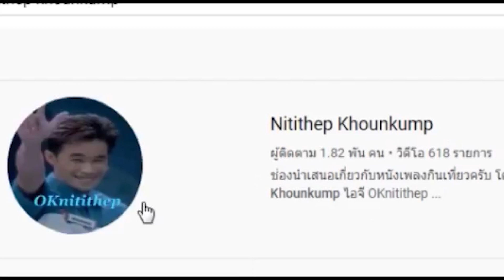ลองมาดูหนังเอหิปัสสิโก Come And See ความคิดเห็นส่วนตัวของพี่โอ๋เรื่องวัดพระธรรมกาย (podcast)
สวัสดีครับ น้องๆ เพื่อนๆ พี่ๆ สมาชิกและผู้ชม พี่โอ๋นิติเทพผู้พูดในคลิปนี้ ยังไม่ใช่ผู้บรรลุธรรมขั้นสูง แต่ชอบที่จะศึกษาเรื่องธรรมะ ความจริง ความดี ความชั่ว และพยายามจะปฏิบัติตัวให้เป็นคนดีมากยิ่งๆ ขึ้น (ในความคิดเราเอง ไม่ใช่ในสายตาผู้อื่น) เรื่องราวในจักรวาลนี้ที่ยังไม่เข้าใจและยังไปไม่่่ถึงยังมีอีกมาก หากน้องๆ เพื่อนๆ พี่ๆ ที่ได้ชมคลิปนี้แล้ว มีความเห็นควรเสริมเพิ่มเติมประการใด ได้โปรดเมตตาเอื้อเฟื้อกันด้วยข้อความที่ไม่ทำให้ขุ่่นข้องหมองใจกับผู้อ่านโดยทั่วไปด้วยนะครับ พี่โอ๋ไม่ชอบอยู่ในโลกของการทะเลาะกันเลย

ผิดพลาดประการใดขออภัยครับ ข้อมูล IMDb ไตเติ้ลรายการโดย น้องเฟิร์ส เพลงปิดท้ายบีทของน้องไอซ์ ภาพเคลื่อนไหวโดยพีวีและน้องเช็ค ขอบคุณเมเจอร์สำหรับโปสเตอร์และโครงการ M Pass ขอบคุณสมาชิก 2039 ท่าน ณ ขณะที่เขียนบรรยายข้อความนี้ และขอบคุณผู้ชมทุกท่าน หากมีข้อความใดๆ ที่พี่โอ๋พูดผิดพลาดร้ายแรง กรุณาแจ้งได้นะครับ สามารถตัดคลิปทิ้งเฉพาะบางส่วนได้

พี่โอ๋ นิติเทพ รับงานวิทยากร พิธีกร งานเขียนบทความ กลอน เนื้อเพลง และงานแสดงละคร ทุกอีเว้นท์ ราคาค่าตัวตกลงได้ครับ ฟรีก็เอาถ้าสนุกและได้มีโอกาสโปรโมทตัวเอง แต่ถ้าเป็นงานเพื่อธุรกิจนี่ต้องคิดตังค์นะ ถ้าไม่อยากจ้างแต่อยากให้ก็ยินดีรับโดเนทตามความพึงพอใจ ไม่ว่าจะเป็นอุปกรณ์เครื่องมือสนับสนุนการทำงาน ของรางวัลสำหรับการทำกิจกรรมร่่วมกับแฟนคลับ หรือแม้แต่เบี้ยยังชีพ หากไม่สามารถพบตัวจริงกันได้ก็ขอเชิญใช้ช่องทางสะดวกในแอพโทรศัพท์ ไทยพาณิชย์ 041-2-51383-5 และทรูวอลเล็ท ครับ